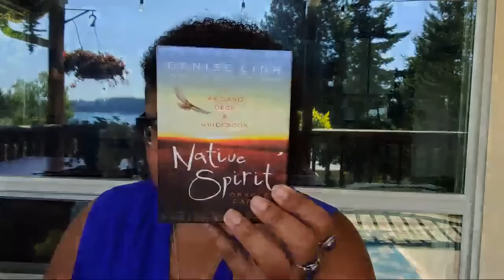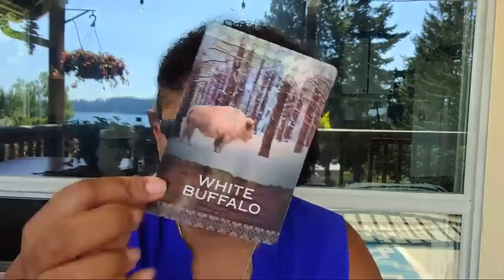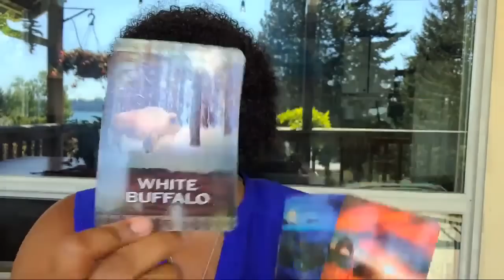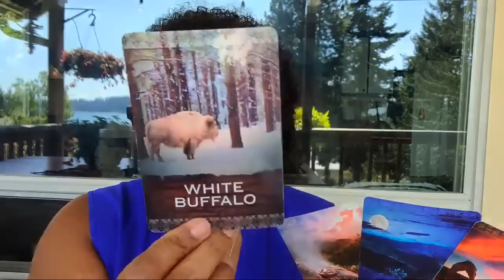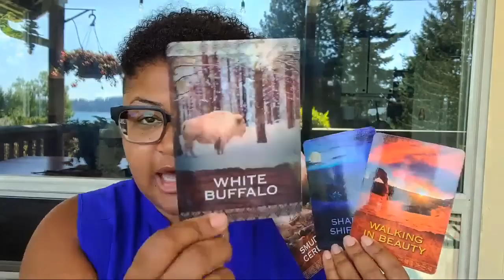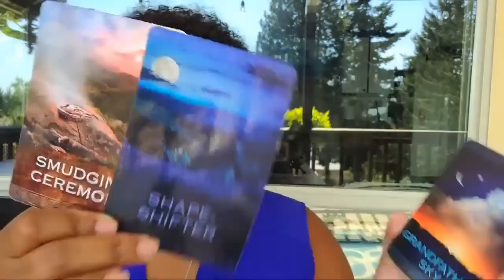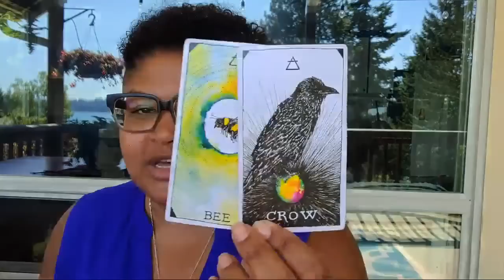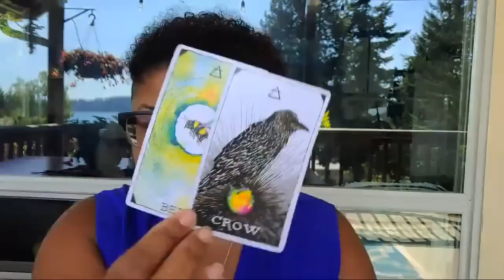Aries: The Crow Has A Message For you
Monthly Tarot Reading:  Aries